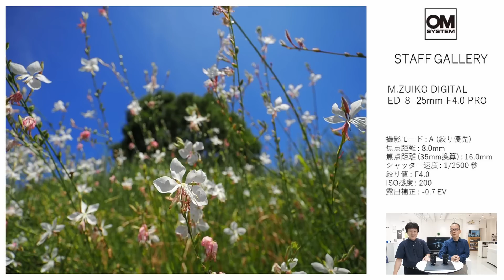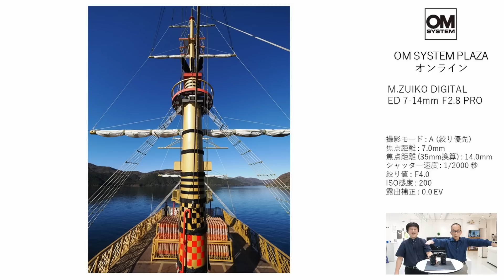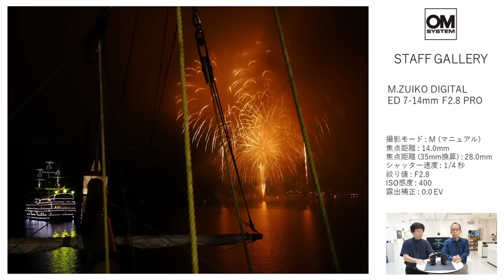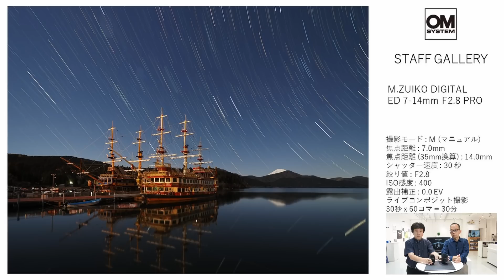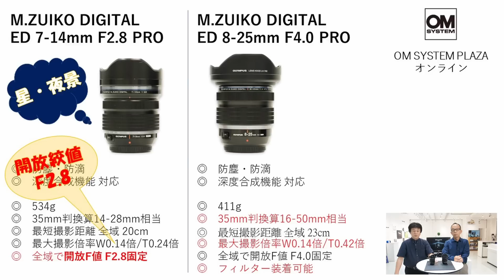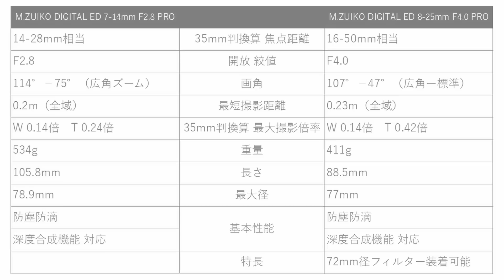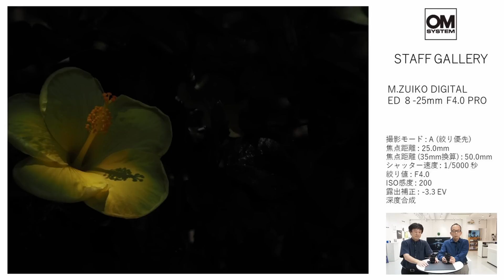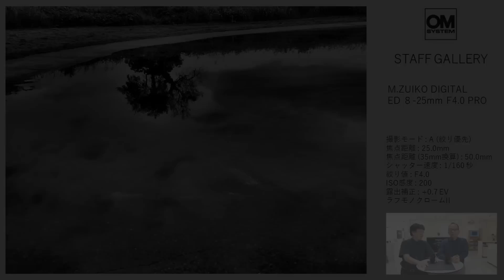《OM SYSTEM PLAZA》2種類のM.ZUIKO PRO 広角ズームレンズ、どっちがいいですか？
2種類のM.ZUIKO PRO 広角ズームレンズ、どっちがいいですか。
ショールームにお見えになったお客様から、よくいただくご相談です。「M.ZUIKO DIGITAL ED 12-40mm F2.8 PRO」と「M.ZUIKO DIGITAL ED 40-150mm F2.8 PRO」の2本のレンズを所有されておられる方から、同じ開放絞値の「M.ZUIKO DIGITAL ED 7-14mm F2.8 PRO」にするか、後から発売になった「M.ZUIKO DIGITAL ED 8-25mm F4.0 PRO」にするか、ご相談をお受けします。それぞれの魅力を作例を使って15分17秒で説明いたします。ぜひご覧ください。
出演：OM SYSTEM 森 暁・高橋 渉

目次
00:00　オープニング
01:52　2本の広角ズームレンズって
05:16　作例解説

■製品詳細
▼M.ZUIKO DIGITAL ED 7-14mm F2.8 PRO

■レビュー動画・記事
▼【M.ZUIKO DIGITAL ED 8-25mm F4.0 PRO 徹底解剖】 写真家×開発者 クロストーク
▼写真家 喜多規子 × M.ZUIKO DIGITAL ED 8-25mm F4.0 PRO で撮る自然風景写真
▼写真家 木村琢磨 × M.ZUIKO DIGITAL ED 8-25mm F4.0 PRO
標準レンズのニュースタンダード・新時代の標準レンズをOM-Dで堪能する

OM SYSTEM PLAZA オンライン　お役立ちコンテンツ
ショールームにご来場いただいたお客様のご質問の中からご紹介。
ご来場の際は「見てますよ！」と声をかけていただけるとうれしいです。